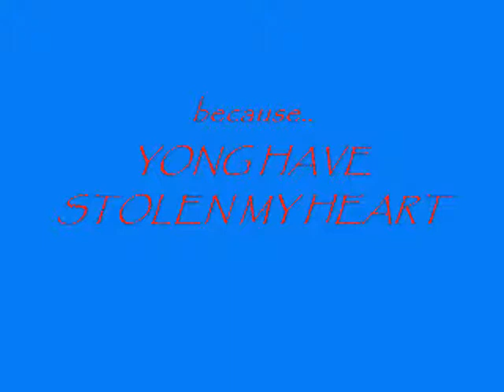YONG have STOLEN my heart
shEet yong ba't di mu aku pinapatulog?? hahahah!! lab eu!!